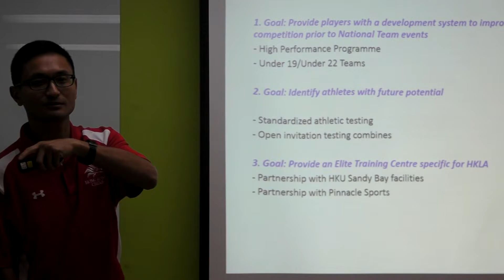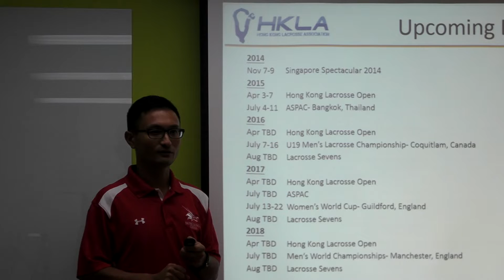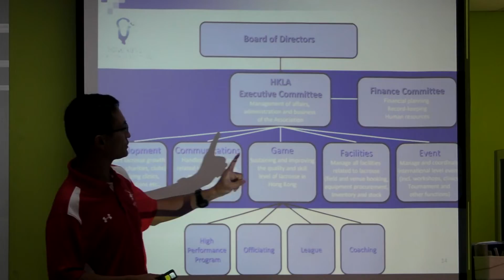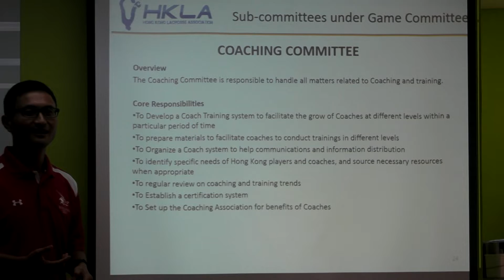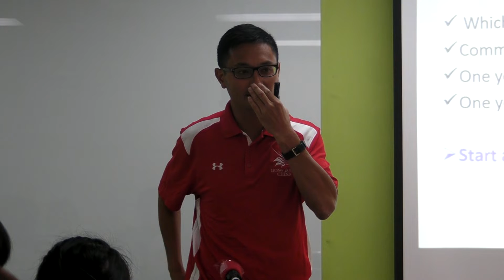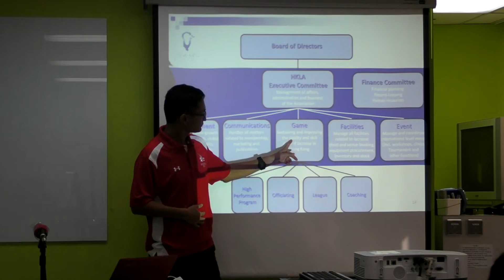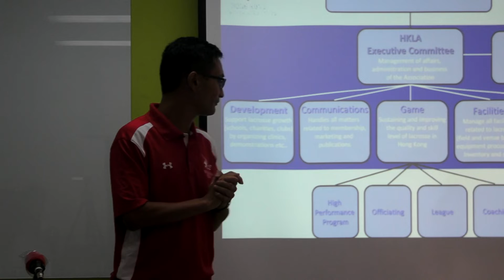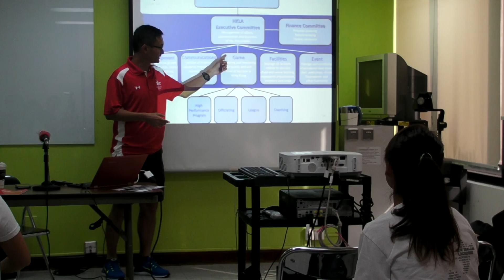HKLA members meeting 26 Oct 2014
HKLA members meeting

We had 16 people signing up to help out with the 6 committees including:
Finance
Development
Communications
Game (HPP, Officiating, League, Coaching)
Facilities
Events